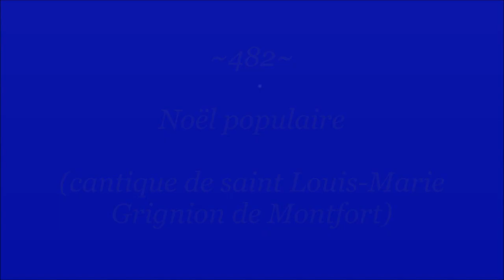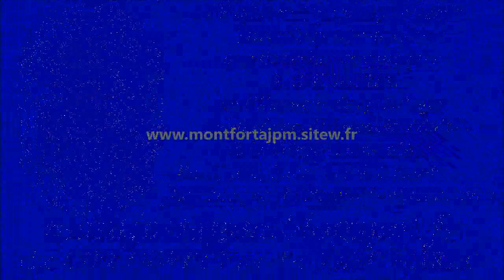F482. Noël populaire (cantique de St Louis-Marie Grignion de Montfort)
Enregistrement : 3 janvier 2020

Gilbert Chevalier
l'Aveugle-Vendéen
(31/10/2014)